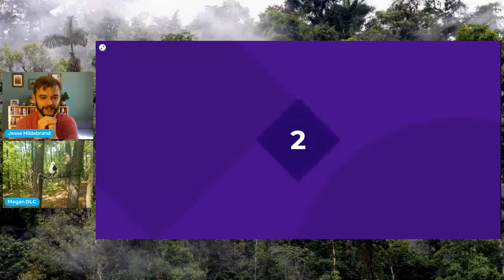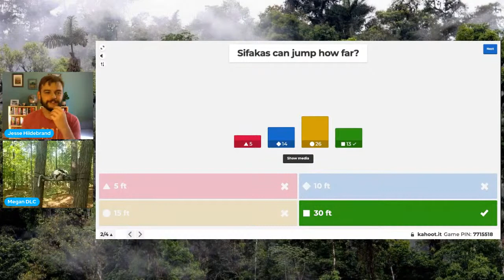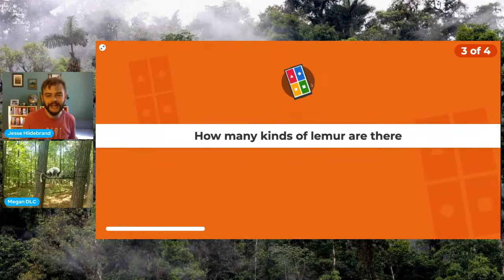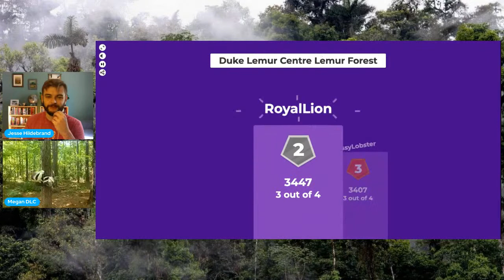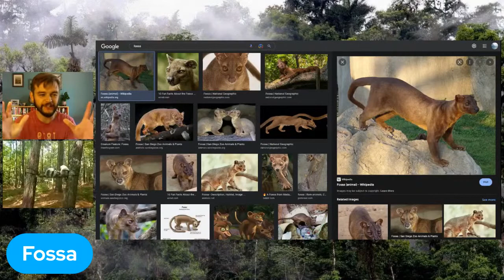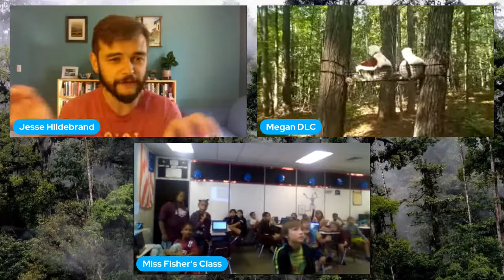Live from the Lemur Forest at the Duke Lemur Centre - 20th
Take a virtual field trip into a Natural Habitat Enclosure at the Duke Lemur Center to see lemurs leaping and lounging in the trees. Education programs manager Megan McGrath will introduce you to a new group of lemurs out in the forest and the important conservation work undertaken at the center. If the unpredictable NC weather doesn't cooperate, Megan will use pre-recorded footage for a substitute, so you can still attend this virtual field trip - rain or shine!